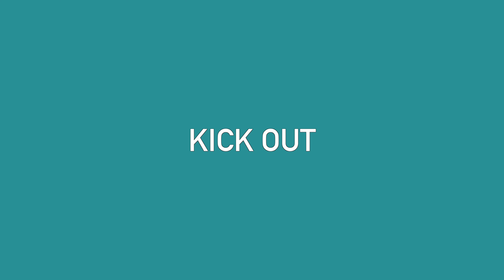GAA Irish Sign Language signmeup Programme: Kick Out Gaelic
An Tochar GAA, the Irish Deaf Society and Wicklow Sports & Recreation Partnership have developed and produced an Irish Sign Language video with support from GAA, The Camogie Association, Ladies Gaelic Football Association and Wicklow GAA Health & Wellbeing Committee.
The video shows the most commonly used GAA terms in Irish Sign Language.  Local Club and County GAA players, referees and volunteers along with the Irish Deaf Society presenters from County Wicklow were delighted to be involved in creating this video.  Throughout the video as a skill is demonstrated, the ISL Sign is shown also giving the viewer the opportunity to learn the 3rd national language in the lived way it was intended.